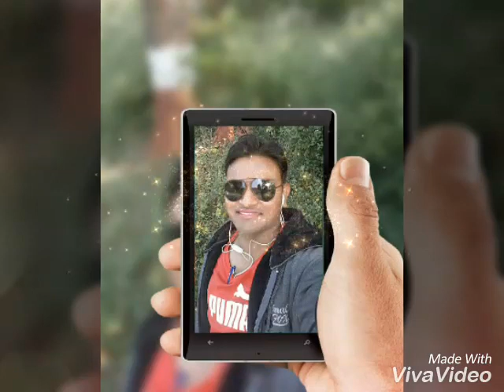My pic videos